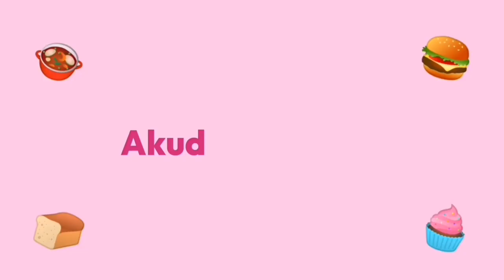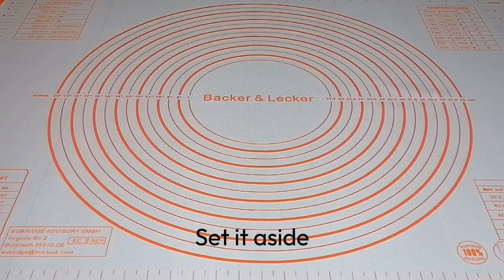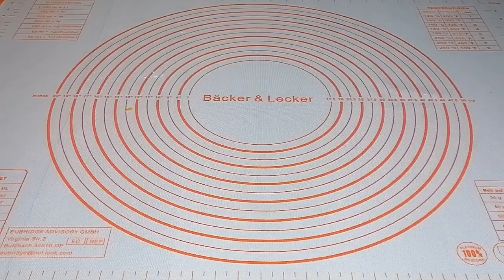Easy Pumpkin Cake Recipe | Akudo's Kitchen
INGREDIENTS :

350g of flour
580g of pumpkin puree
100g of brown sugar
3 whole eggs
150ml of vegetable oil
1/2 tsp of salt
1/2 tsp of nutmeg powder
1/2 tsp of cinnamon powder
15g of baking powder